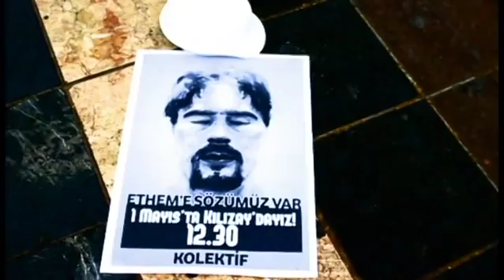Ethem'e sözümüz var